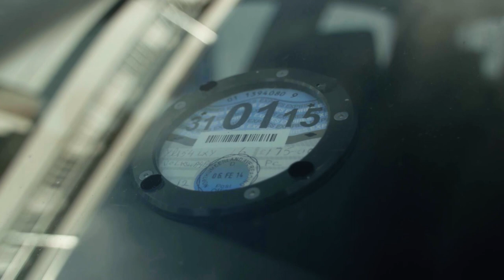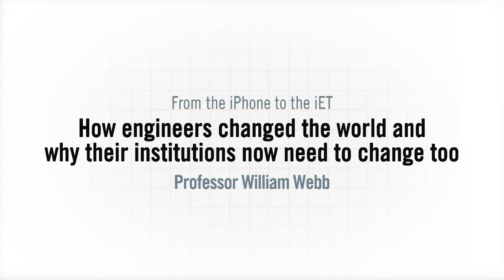The IET President's Address 2014: From the iPhone to the iET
How engineers changed the world and why their institutions now need to change too.

Engineering has changed the world dramatically in the last 10 years and we are seeing a continuous transformation as the impact of innovations like the Internet and mobile broadband ripple through society.

Engineers have evidently been influential in changing the world but are they changing with it? They are represented by institutions and professional bodies and have been for over 150 years however these now need to move with the times too.

William Webb will use his opening lecture to explore just how engineers changed the world and how their institutions can make the most of the new world they have brought about to build a platform fit for the next 150 years.